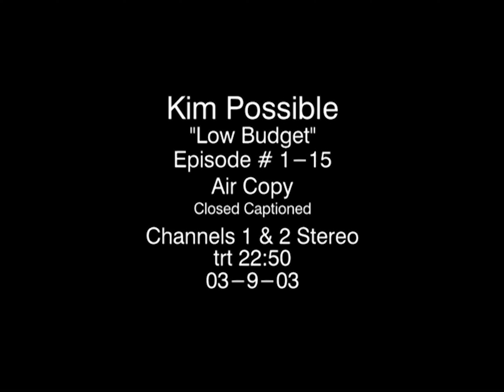Color Bars/Slate (3/9/2003)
Source: Episode 21 of Season 1 of Kim Possible sourced from a Digital Betacam protection master tape.

Submission sent by @TheVintageTVArchive.